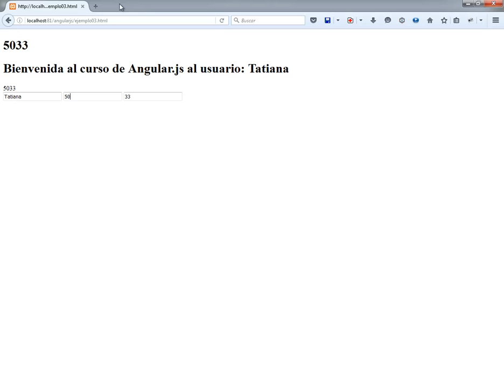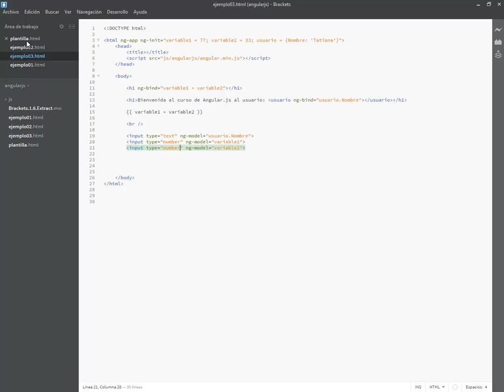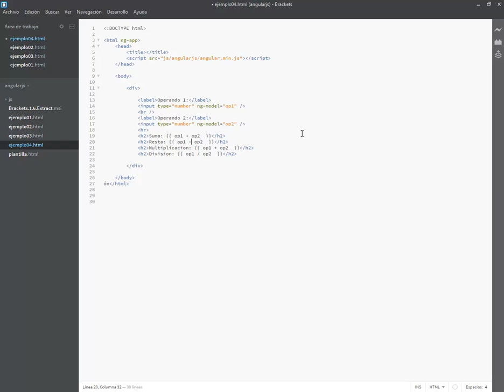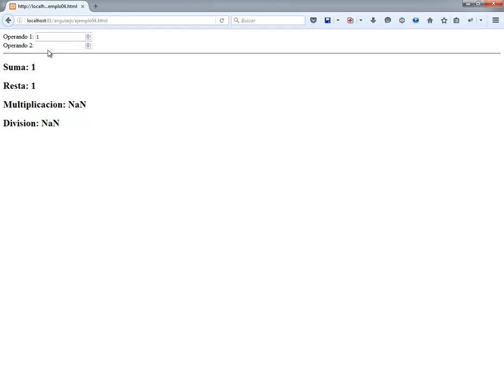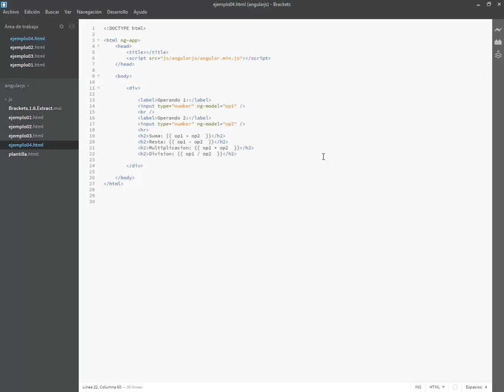CURSO DE ANGULAR JS - VIDEO 05